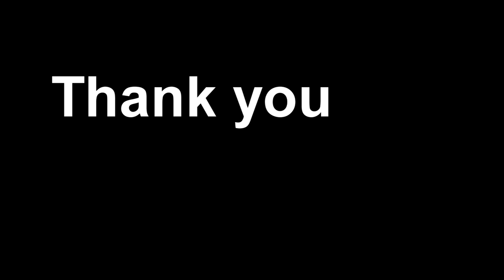Media Assignment - Boom! Boom! Basketball